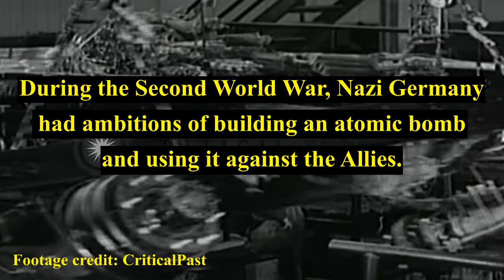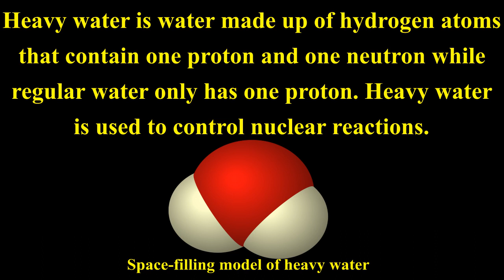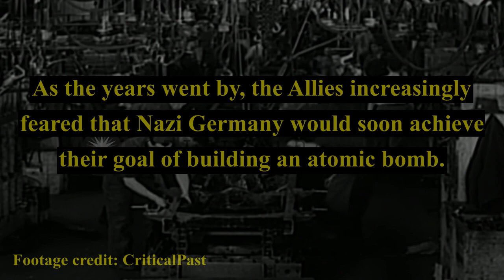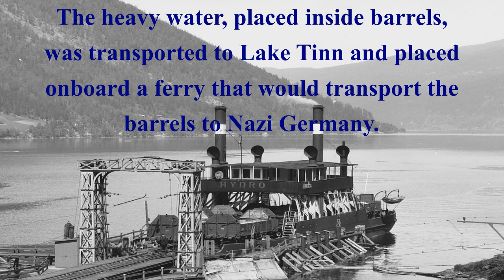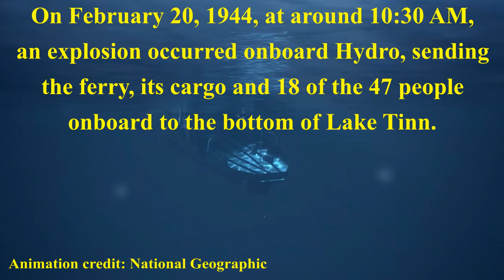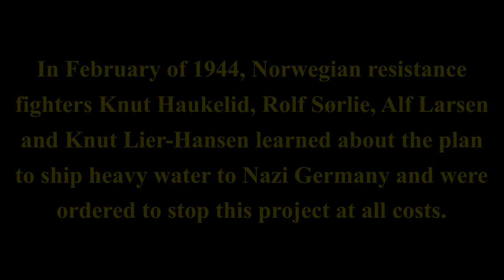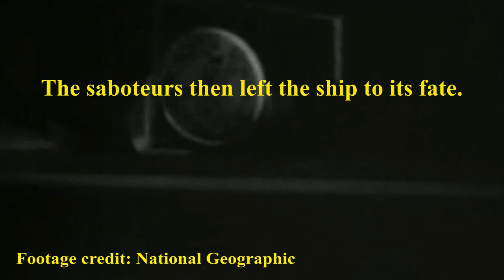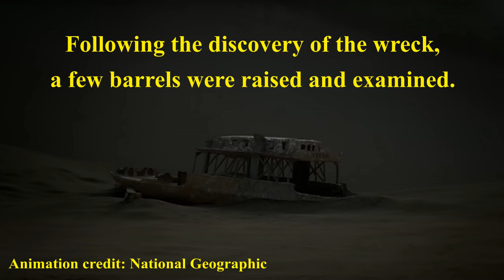Sabotage of SF Hydro: The Greatest Sabotage of the Second World War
During the Second World War, Nazi Germany had ambitions of building an atomic bomb and using it against the Allies.

To build an atomic bomb, Nazi Germany would first need to build a nuclear reactor which requires heavy water.

Heavy water is water made up of hydrogen atoms that contain one proton and one neutron while regular water only has one proton. Heavy water is used to control nuclear reactions.

During the war, the largest producer of heavy water was located in the Vemork hydroelectric power plant, Rjukan, Norway. This led Nazi Germany to invade Norway on April 9, 1940. By June 10, 1940, Norway would fall into the hands of Nazi Germany.

As the years went by, the Allies increasingly feared that Nazi Germany would soon achieve their goal of building an atomic bomb.

For this reason, British Prime Minister Winston Churchill ordered the Vemork hydroelectric power plant in Norway to be bombed and destroyed.

After several air raids on the power plant, the Nazi powers decided that it would be safer if the heavy water was in Germany and not in Nazi-occupied Norway.

On February 20, 1944, the Nazis planned to move a year’s production of heavy water from Vemork to Germany.

The heavy water, placed inside barrels, was transported to Lake Tinn and placed onboard a ferry that would transport the barrels to Nazi Germany. Once in Germany, the barrels would be sent to the site of the nuclear reactor.

The ferry that would be used for the transportation of the heavy water was SF Hydro.

Approximately 40 barrels of heavy water were loaded onboard Hydro.

On the morning of February 20, 1944, SF Hydro began its journey to Nazi Germany with the barrels of heavy water onboard.

Little did Germany know that Hydro would never arrive at its destination.

On February 20, 1944, at around 10:30 AM, an explosion occurred onboard Hydro, sending the ferry, its cargo and 18 of the 47 people onboard to the bottom of Lake Tinn.

In February of 1944, Norwegian resistance fighters Knut Haukelid, Rolf Sørlie, Alf Larsen and Knut Lier-Hansen learned about the plan to ship heavy water to Nazi Germany and were ordered to stop this project at all costs.

On the night of February 19, 1944, the four saboteurs boarded Hydro and placed a time bomb onboard. The bomb was set to detonate when the ship would be sailing in the deepest part of Lake Tinn so that the barrels of heavy water would be unretrievable. The saboteurs then left the ship to its fate.

During the early 1990s, the wreck of Hydro was discovered over 400 meters below the surface of Lake Tinn.

Surrounding the wreck were several barrels of heavy water.

Following the discovery of the wreck, a few barrels were raised and examined. It was concluded that the barrels contained enough heavy water to have spelled disaster for the Allies had they reached Nazi Germany.

The sinking of SF Hydro, which occurred exactly 80 years ago on this day, is mostly known for having been the greatest sabotage of the Second World War.

Video Chapters:

0:00 Sabotage of SF Hydro: February 20, 1944
0:30 Nazi Germany's Ambition
2:02 The Allies' Fears
5:11 The Greatest Sabotage of the Second World War
6:27 Wreck of SF Hydro